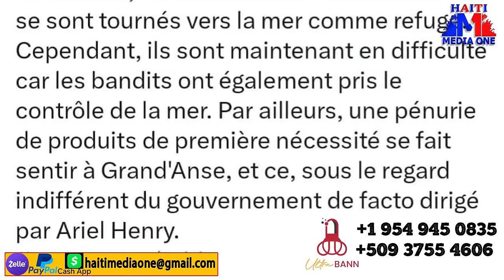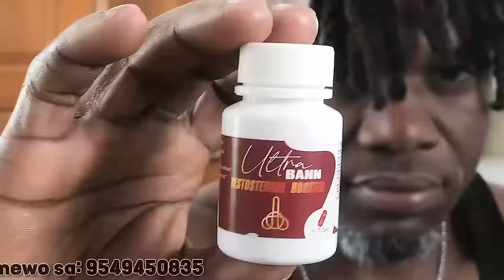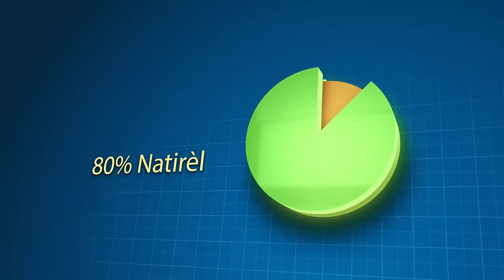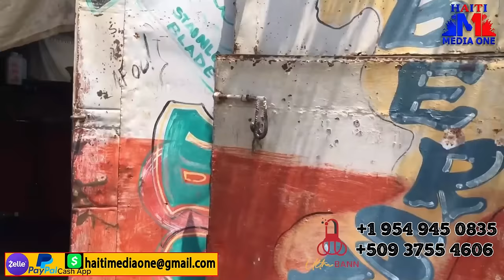Bandi Mariani Yo Kidnape 70 Moun Nan Boul Je Lapolis